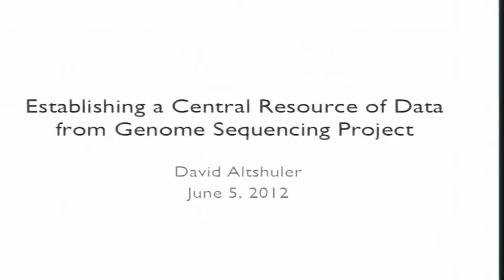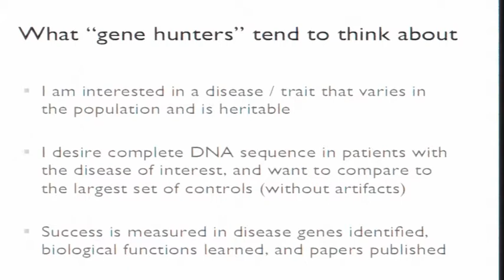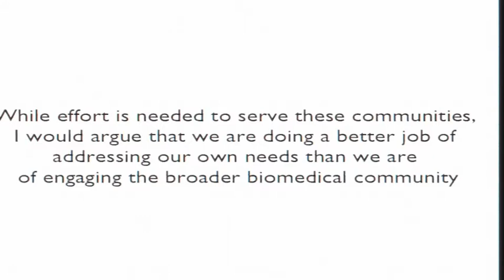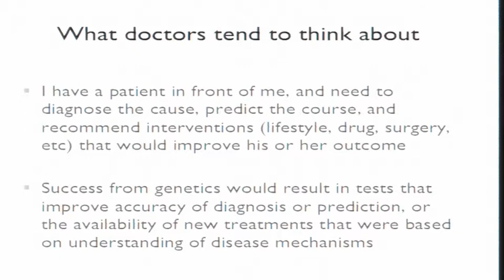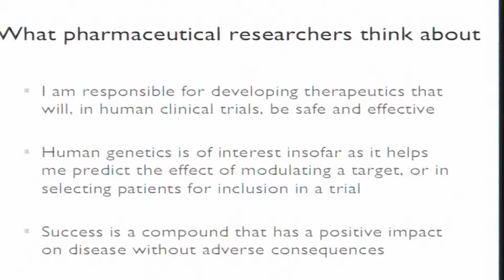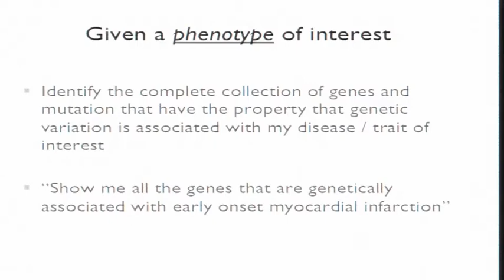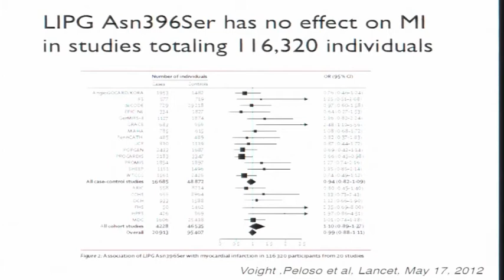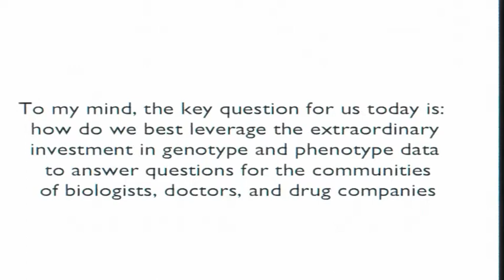Questions to Address in Disease Biology - David Altshuler